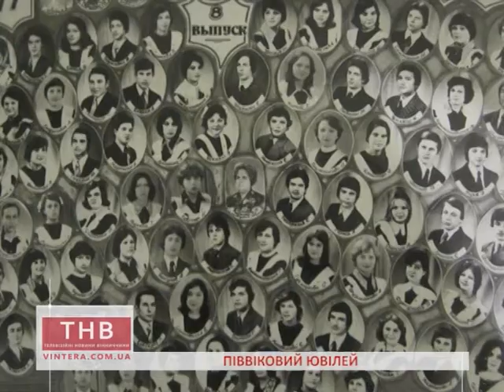ТНВ. Експрес 20.11.2017